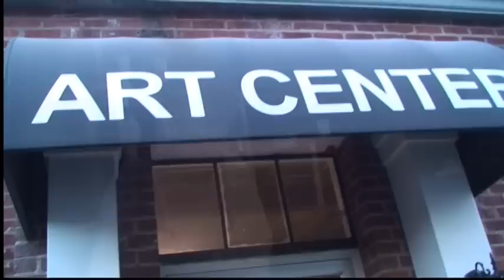JIM SANDERS POTTERY SHOW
Jim Sanders worked as a potter at the Marshall Pottery.  Now he is a master craftsman.  You will see his work and hear him talk about it.  The Marshall Visual Arts Center hosted the event.  Thanks to Bo Ellis and everyone who helped make this a great event.
Music is by Dr. Jerry Payne.